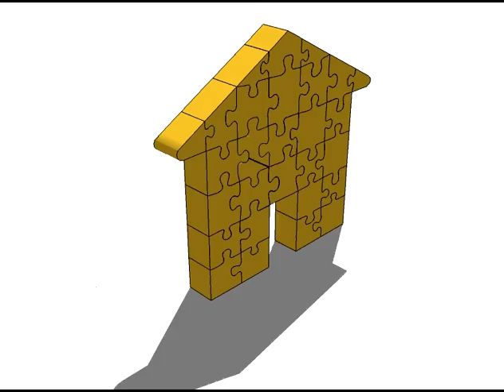The Living Puzzle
Puzzle made from picture I saw in a Bank advertisement.
I just had to make an animation out of it. lol